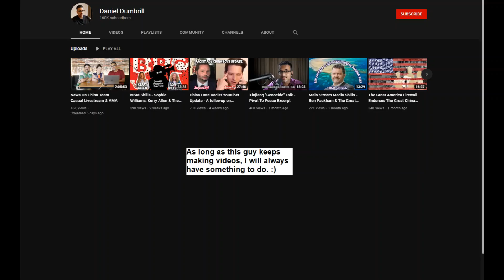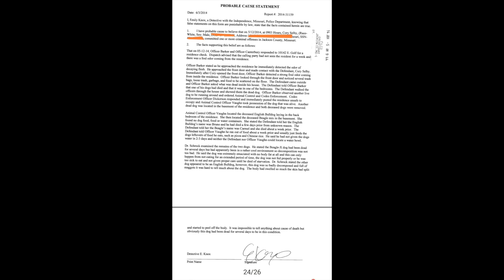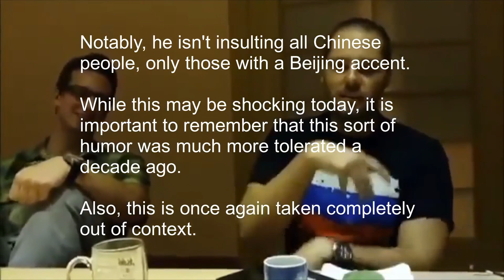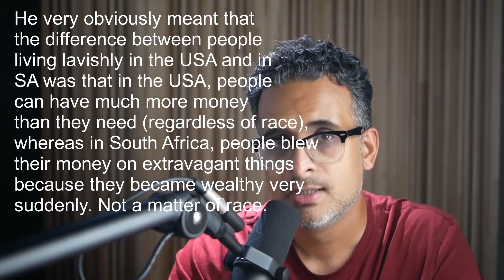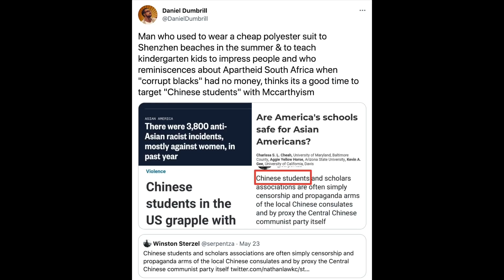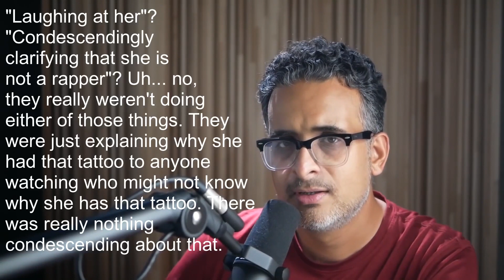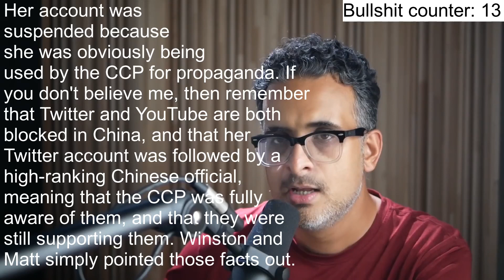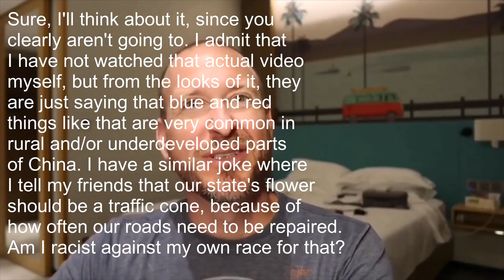Daniel Dumbrill's "White Supremacists Boosted by YouTube to spread Asian Hate" - DEBUNKED (Part 1)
Here, we take a look at one of the CCP's most prolific shills; one who embodies the concept of Xitler's "Wolf Warrior Diplomacy". Normally I would write more here, but after watching this abominable attack on two innocent peoples' characters, I can't be bothered. Blah blah blah, fuck the CCP.